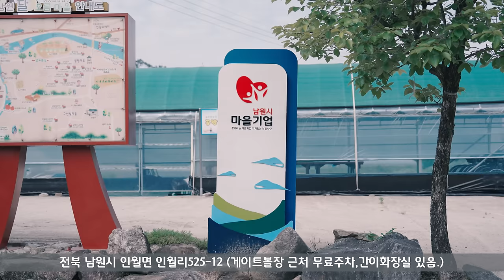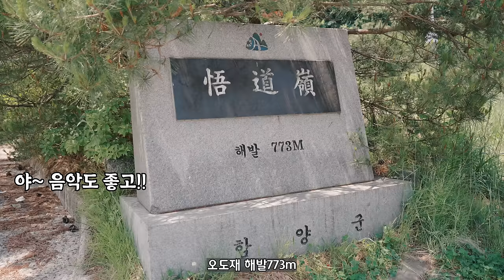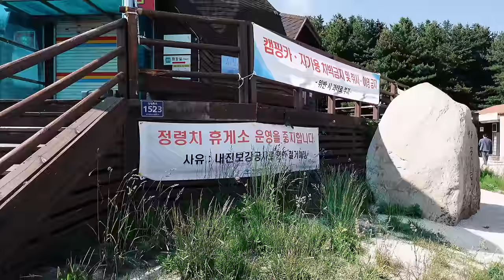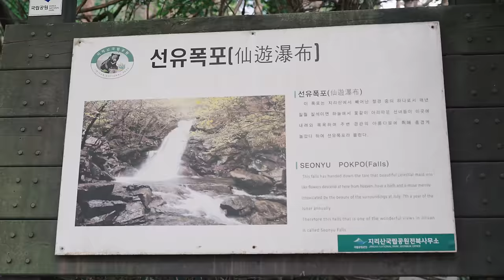이런곳 오면 안되는데,자전거 타고 지리산 오르기 해발 1,610m│민디의 자전거 여행 Ep.137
[자전거 여행 라이딩 추천 코스]여기는 경남 함양군 지리산 입니다.
[ ⏬️아래 링크를 통하여 가입시 2개월 무료 보너스⏬️ ]
[ MBS Corporation ]
[ Trimm ]
속도계⏩ trimmOne LITE